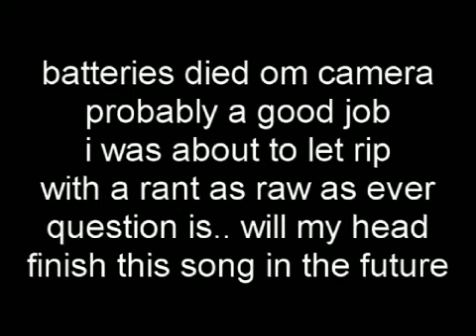The Heart of Immortality & Death (improvised demo)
i was playing my synths and making up music when i came out with 3 lines, i tried to keep them 3 lines in my head & the tune, and grabbed my camera to recoard.
Most the stuff i generaly do is improvised & usualy gets mixed or edited later, this is just the camera sitting on top of the keyboard.
their is gap's in certain places as ide like to add a guitar, small short soul'ful bursts inbetween certain lyrics, but it sound realy rough as the keyboards & vocal were just done on the camera mic.
as it was Improvised, i just recorded it so i could one day write it out & recoard it properly (hopefully i will, who knows)

anyone whos follow'd highlander 1,2,3,4, the series, the source AND our rogue warrior movies, SHOULD be able to prity much picture the scenes as they listen, any real fan should even be able to hear joe on the guitar filling in with little rif's between the lyrics, i certainly could as i was singing off the top of my head & playing along LOL
kinda weird how my improvisation comes really really easy, as do the lyrics, just a shame i cant sing for shit LOL